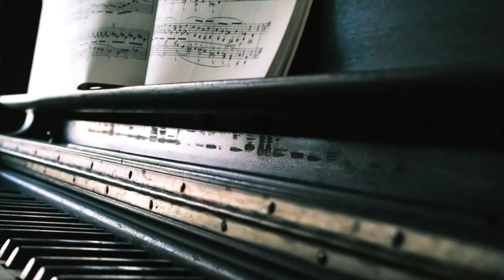Cody Weinmann Composer: Contemplation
Also: How to Write Songs in 30 Minutes or Less (Print Edition) is out!

How to Write Songs in 30 Minutes or Less (Kindle):